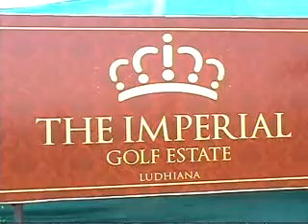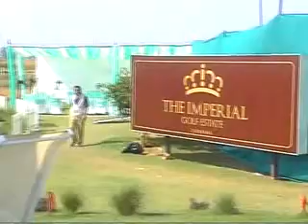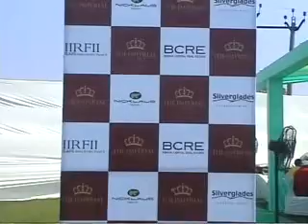Imperial Golf Estate, Golf Real Estate India, India Golf Homes, Par 1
A luxury residential estate built around Punjab's only 18-hole Nicklaus Design Championship Golf course in Ludhiana, The Imperial Golf Estate offers an incomparably luxurious lifestyle with independent villas and plots, a club house, sports facilities, a spa, recreation areas and a world class golf pro-shop.